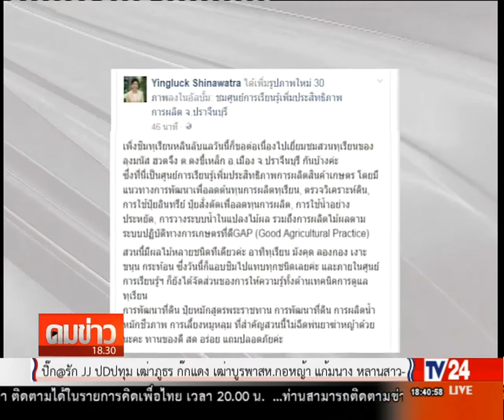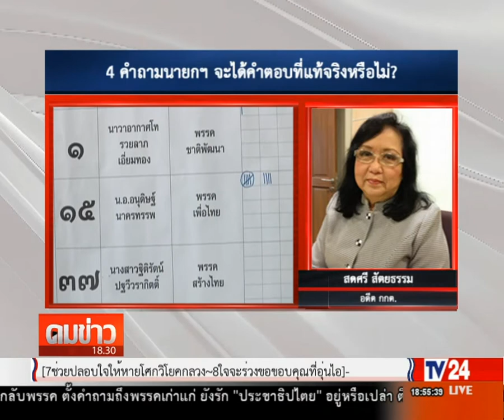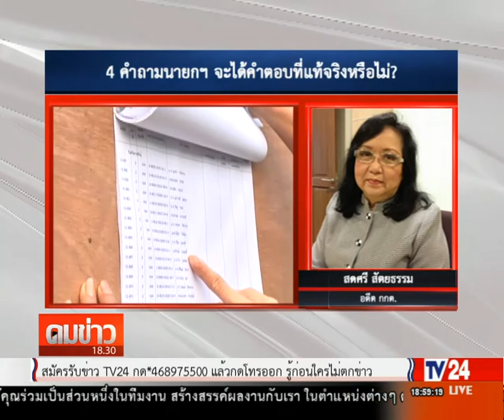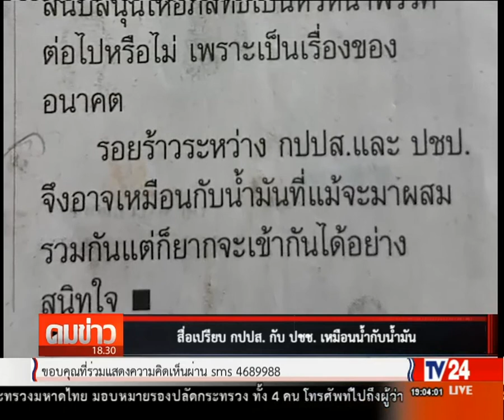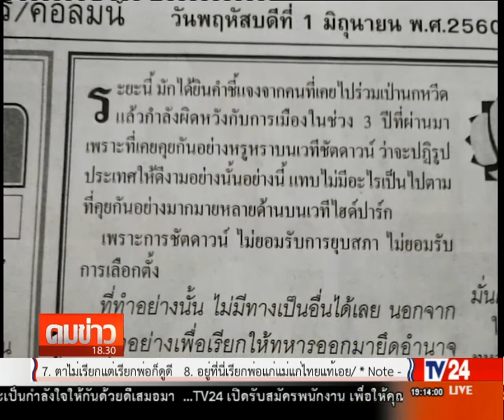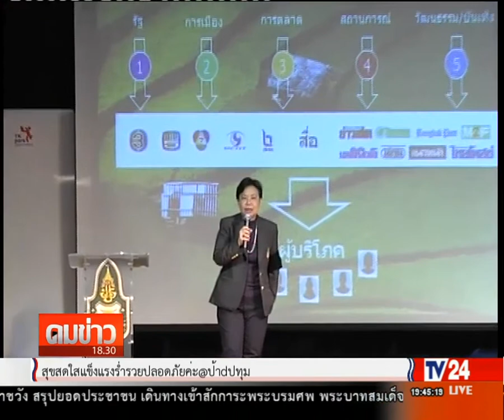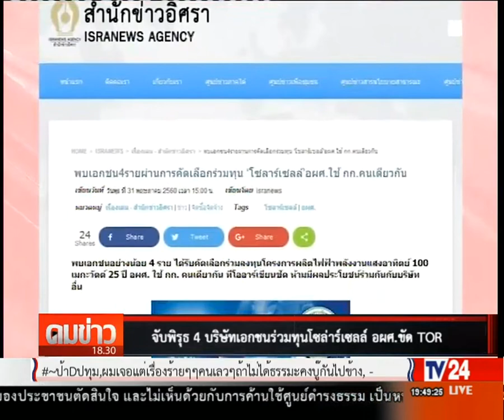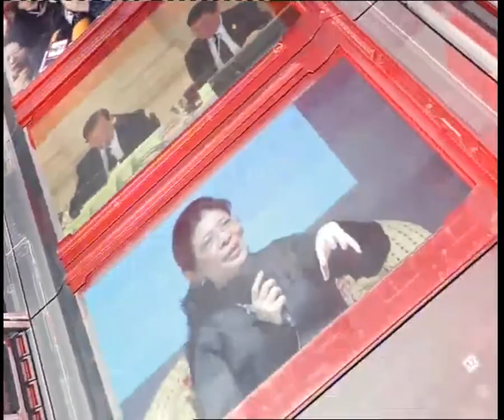TV24 คมข่าวค่ำ 1 06 2017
TV24 คมข่าวค่ำ ประจำวันพฤหัสบดี ที่ 1 มิถุนายน 2560